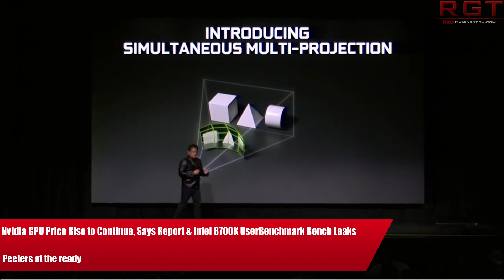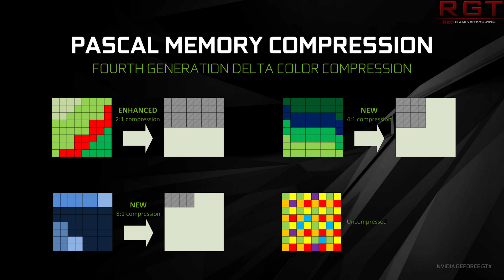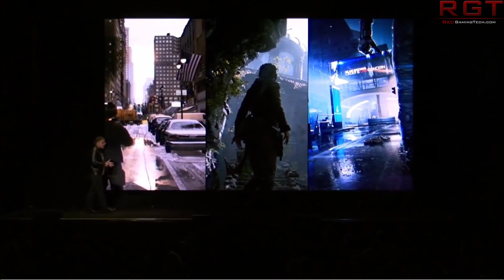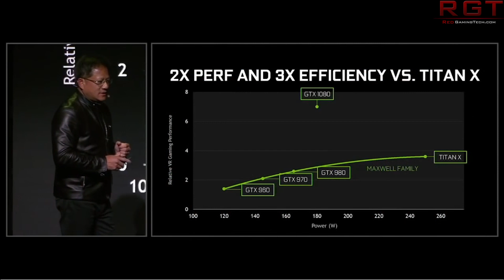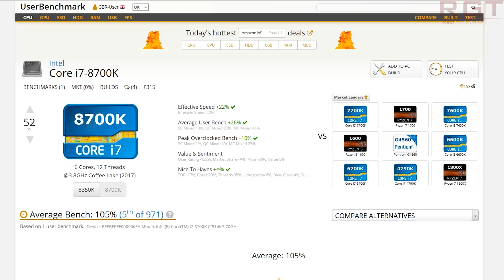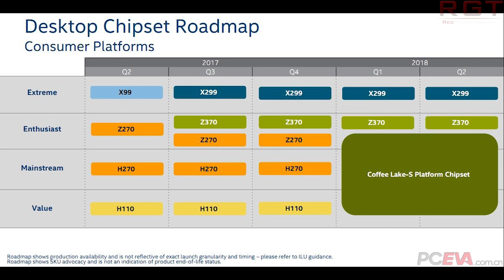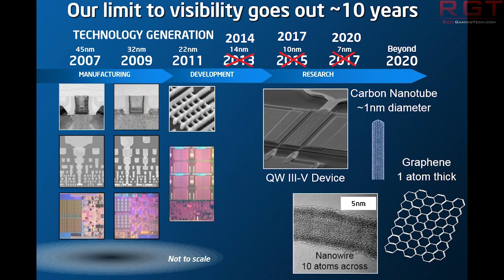Nvidia GPU Price Rise to Continue, Says Report & Intel 8700K UserBenchmark Bench Leaks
According to a new report, the prices of Nvidia Geforce GTX graphics card will continue to rise due to DRAM shortages and cryptocurrency mining. Meanwhile the 8700k has yet another benchmark, this time on UserBenchmark.